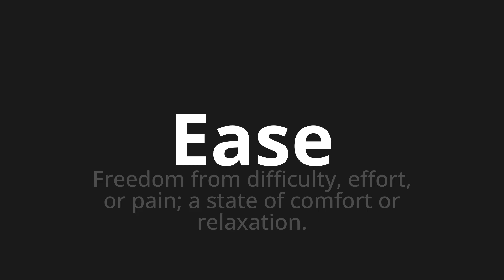How to pronounce Ease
🌍 Learn a new language now Master the Pronunciation of 'Ease' - which means : Freedom from difficulty, effort, or pain; a state of comfort or relaxation. 📝 with @HTPronounce 🎓🗣️ - [Your Guide to English]

Learn to pronounce 'Ease' perfectly in English with our easy and engaging tutorial by @HTPronounce! 📖📽️ In this comprehensive video, we provide you with native speaker examples 🗣️👂 and phonetic breakdowns 🎵 to ensure you get the pronunciation just right.

How to say Ease in English